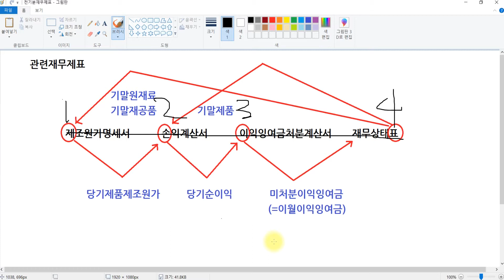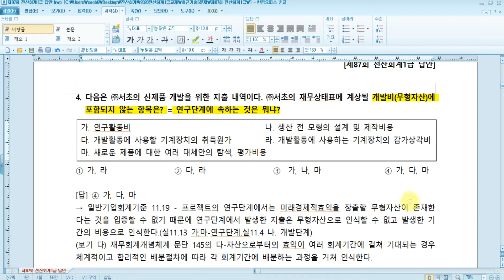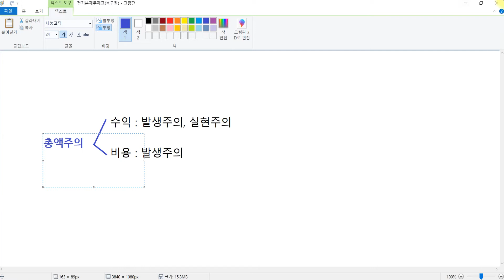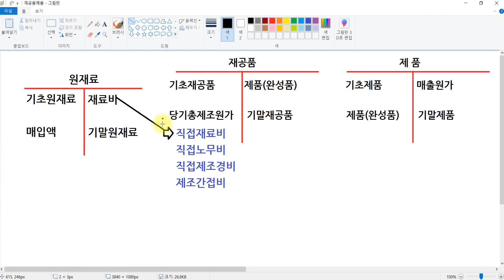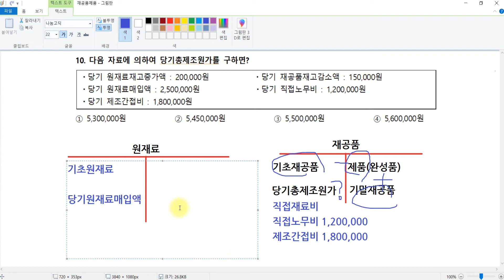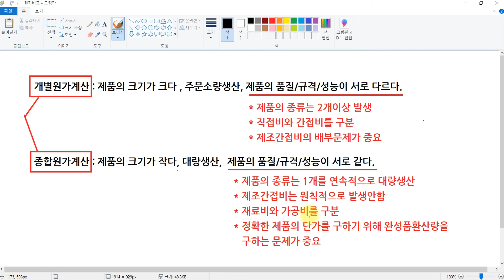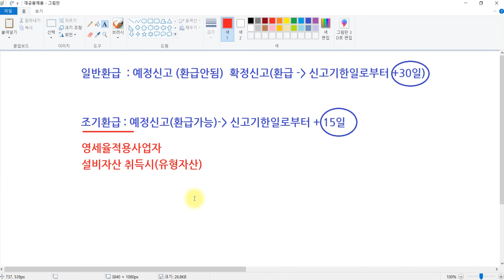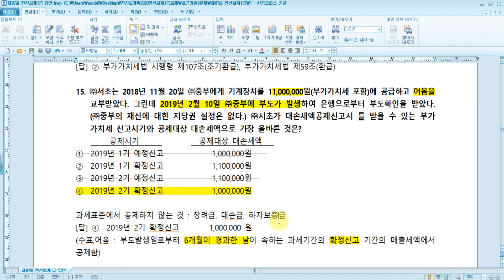[2020년 초이쌤전산회계] - 제87회 전산회계1급 기출강의 - 이론시험